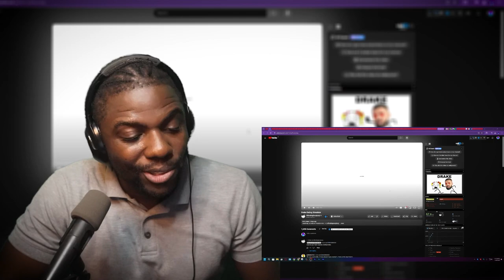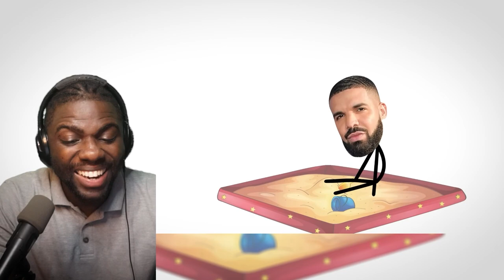Drake Dating Simulator | Wolf Sama Reacts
I react to @0ffendingeverybody  Drake Dating Simulator